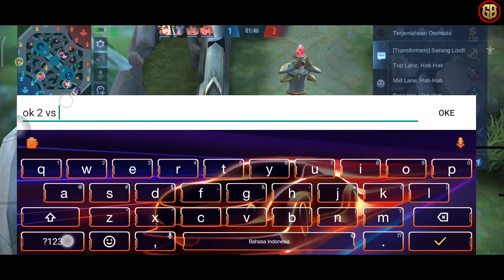Tutorial Adu Mekanik Layla VS Clint Gold Line - Mobile Legends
Mobile Legends
Games : Moba

GO-PAY, OVO, DANA, Link Aja, Bank Transfer,
Tujuan : Seiklhasnya